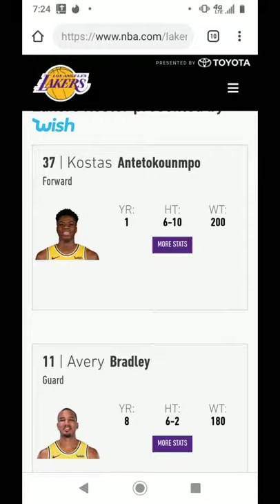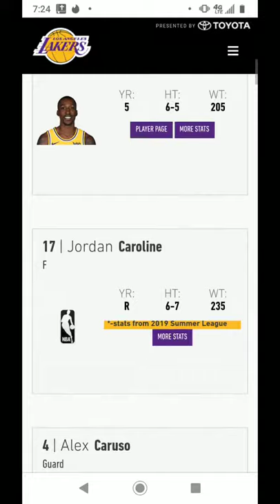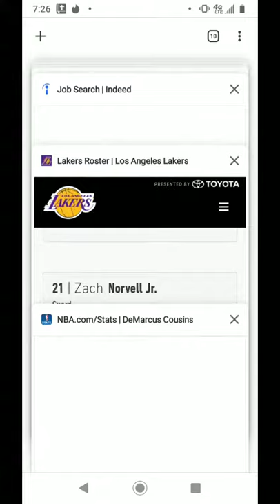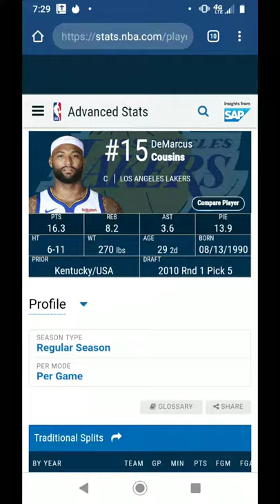LA LAKERS - COUSINS AFFECT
LA lakers,la Lakers,Los Angeles LAKERS, demarcus cousins